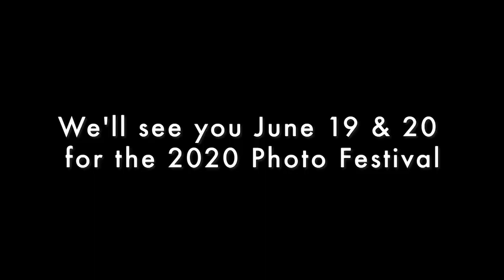2019 Lincoln County Photography Festival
A recap of the 2019 Lincoln County Photo Festival!